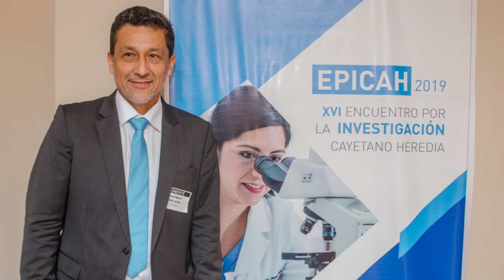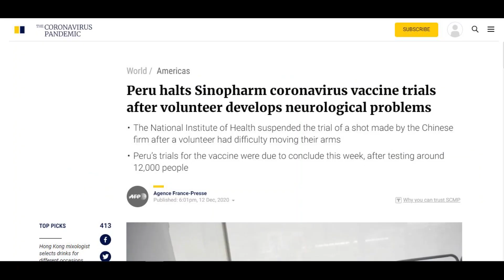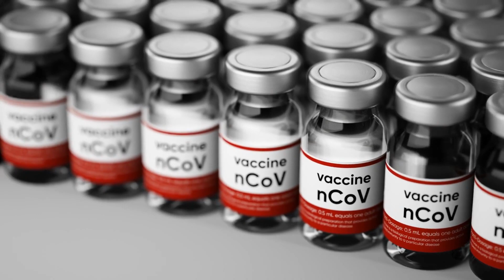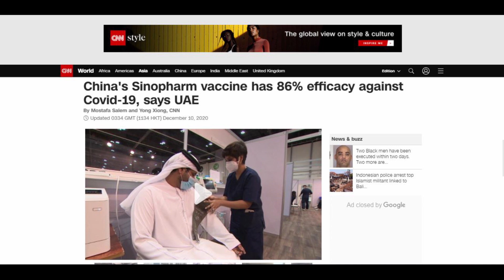Sinopharm Vaccine: Trial Paused Due to Serious Adverse Effect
Sinopharm COVID-19 vaccine trials paused right before its conclusion this week.